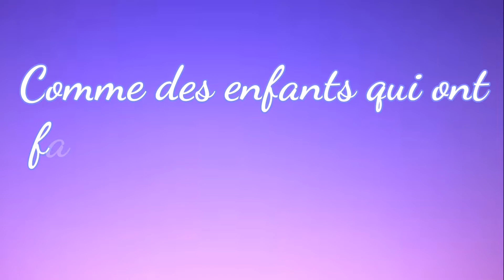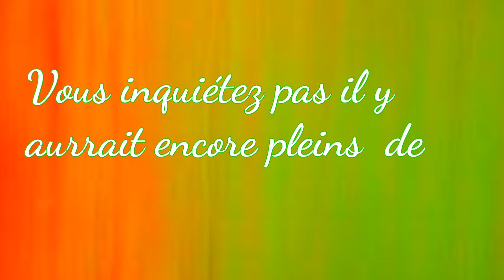Changement sur ma chaîne ! - Kids United Love